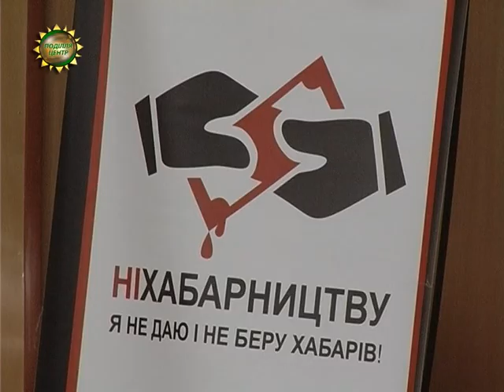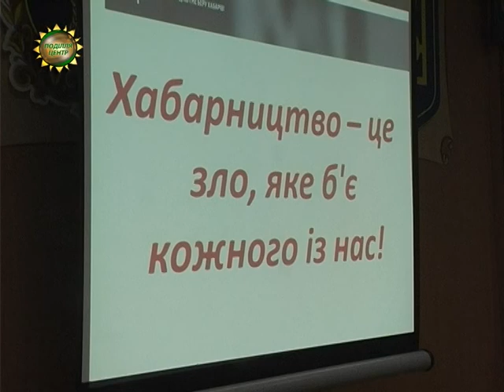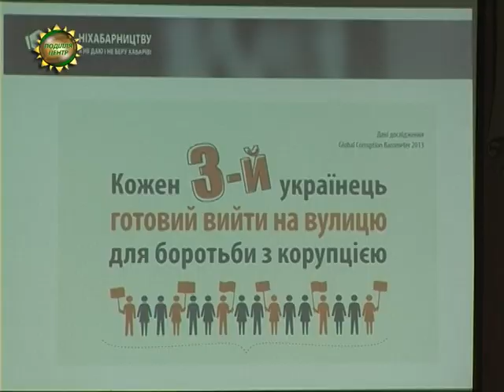ХОДТРК "Поділля-центр" - Корупція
Не дай хабар сьогодні - не нарвешся на хабарника завтра.